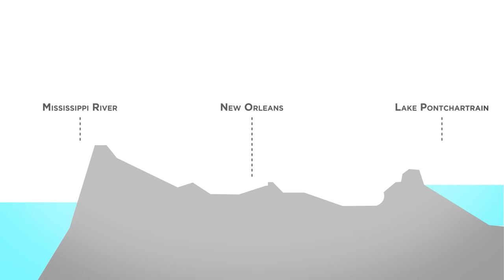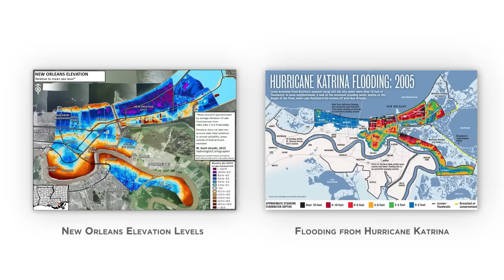Why New Orleans' Geography SUCKS